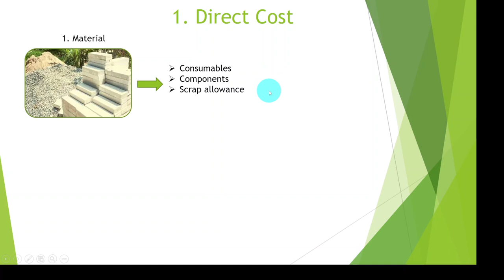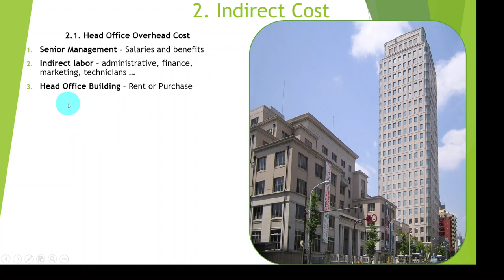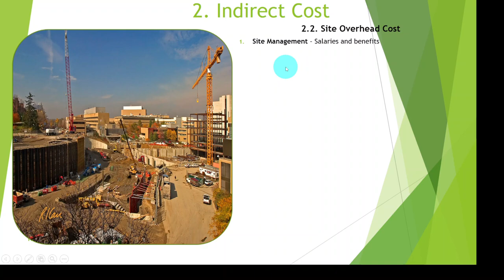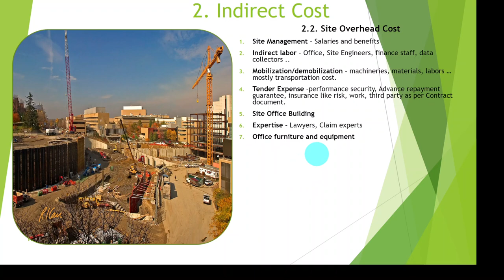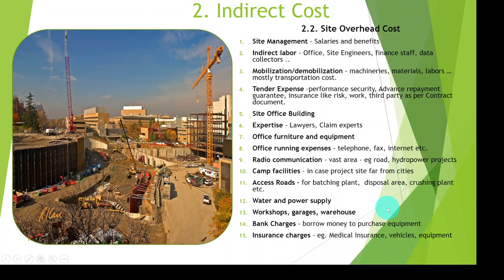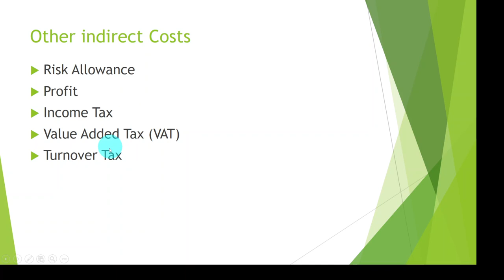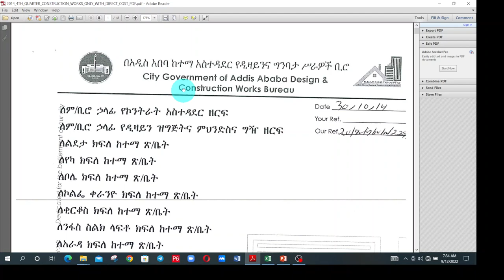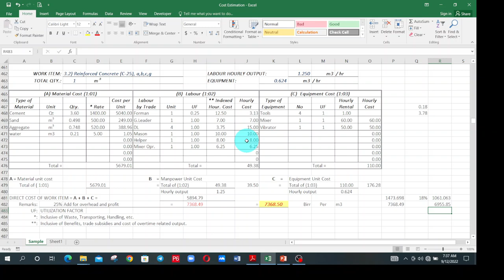Cost Estimation Tutorial #1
The two approaches for cost estimation, direct cost & indirect cost, sample example Tutorial #1